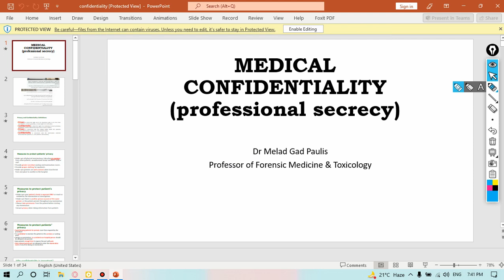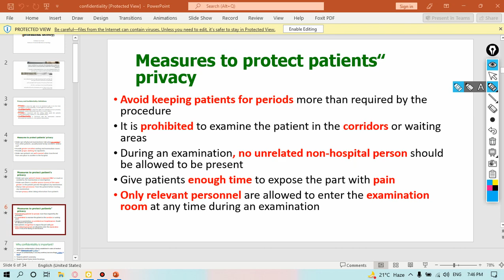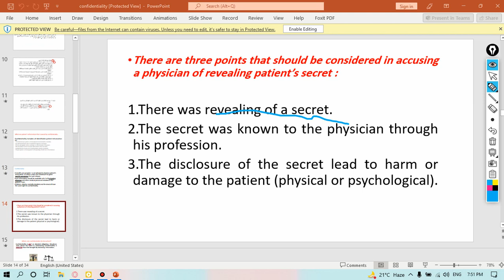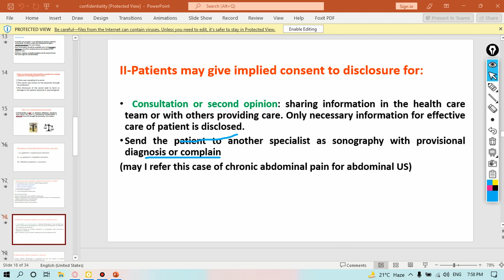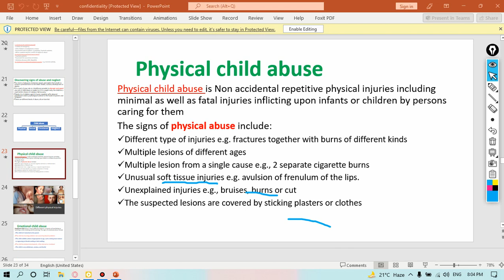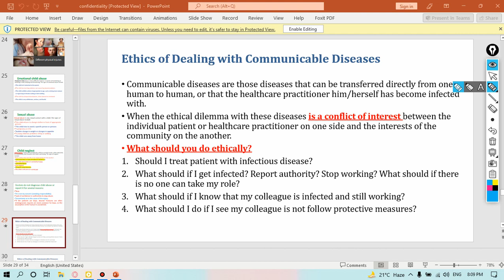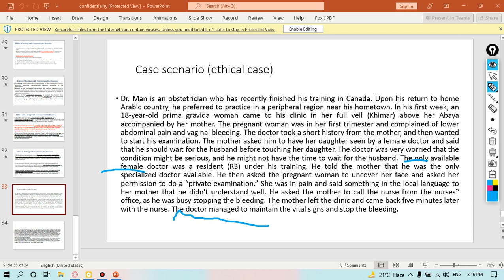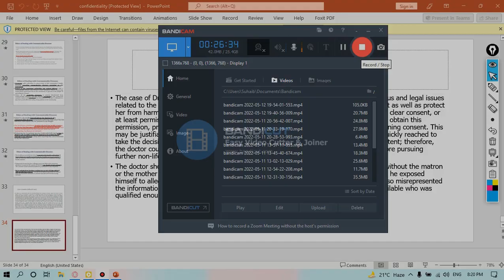Medical Ethics, Lecture (4) - Wateen